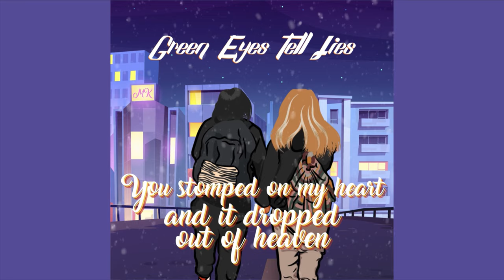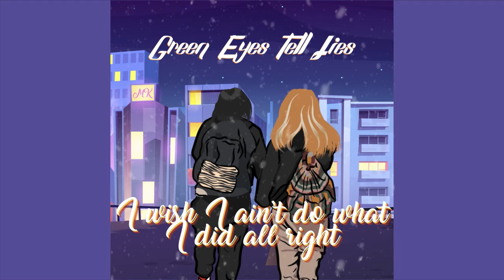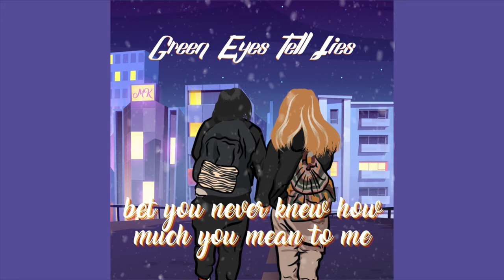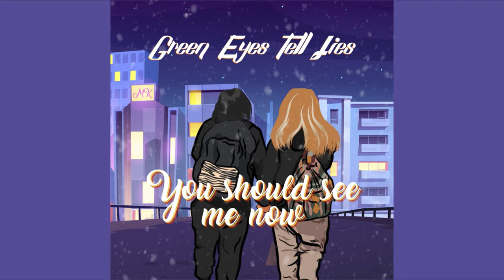Green Eyes Tell Lies- Lindsay Barrz ft. Nic Darwin (Animated Lyric Video)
This is a true story of a girl...